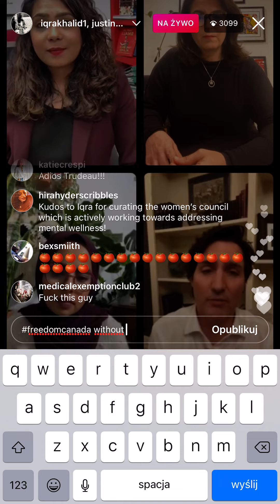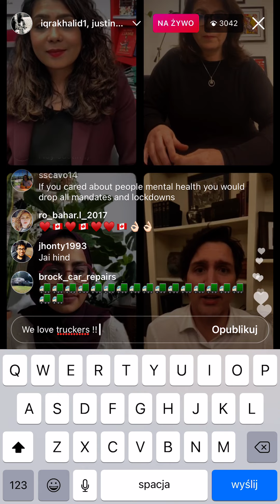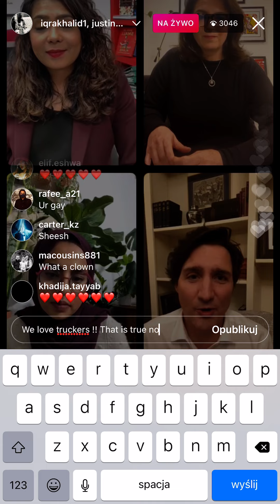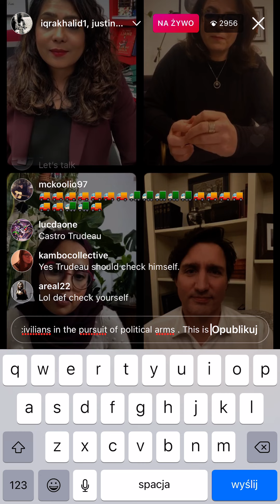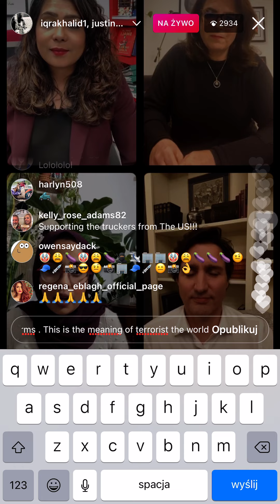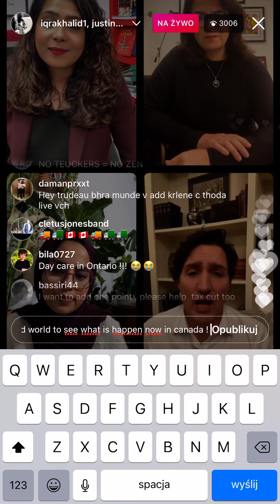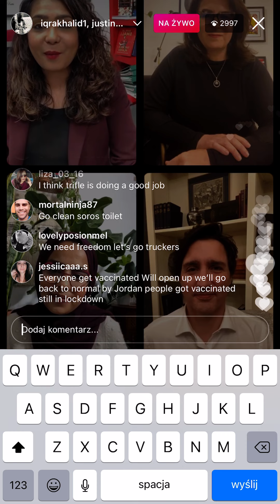CONVOY FREEDOM CANADA 2022 JUSTIN TREDEAU ONLINE LIVE BOOOOOO justin !! PROTEST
SOUTENEZ LE CONVOI DES CAMIONNEURS,ONTARIO CONVOY,KITCHENER CONVOY,WATERLOO CONVOY,TORONTO CONVOY